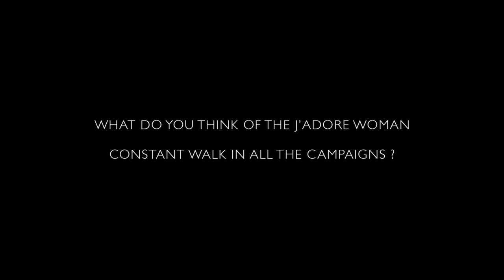CHRISTIAN DIOR J'ADORE EAU LUMIÈRE AD CAMPAIGN WITH CHARLIZE THERON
BEHIND THE SCENES OF THE CHRISTIAN DIOR J'ADORE EAU LUMIÈRE AD CAMPAIGN WITH CHARLIZE THERON